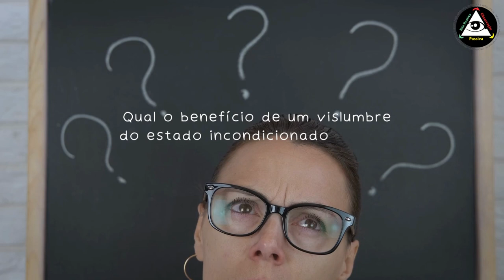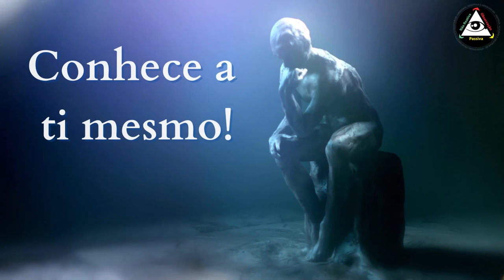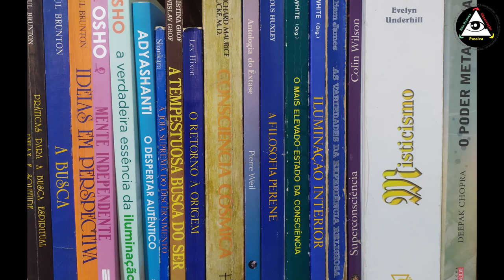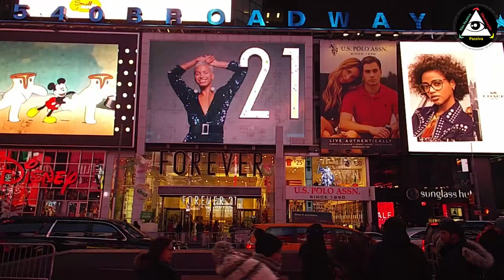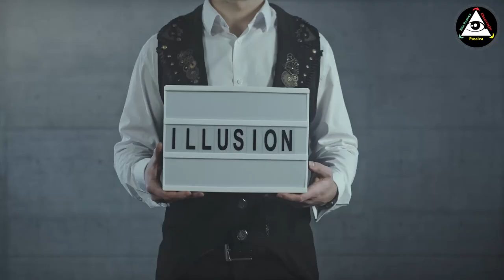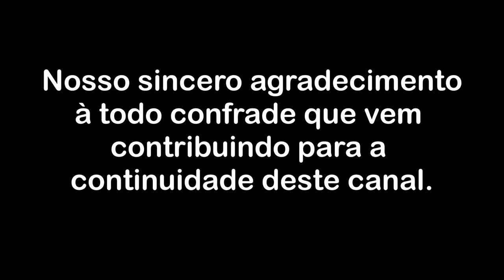Qual o benefício de um vislumbre do estado incondicionado de ser - Parte 2